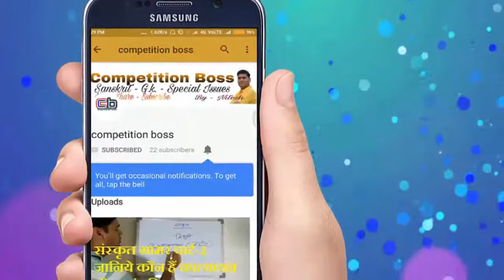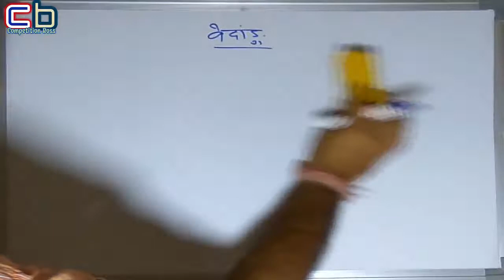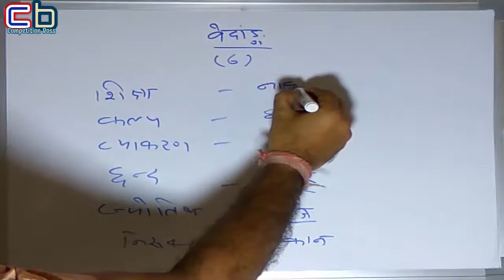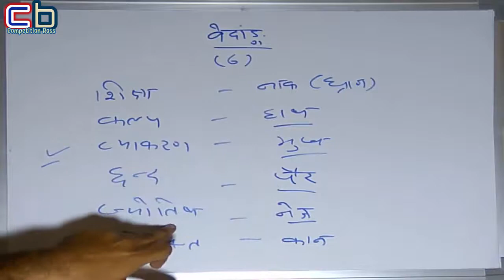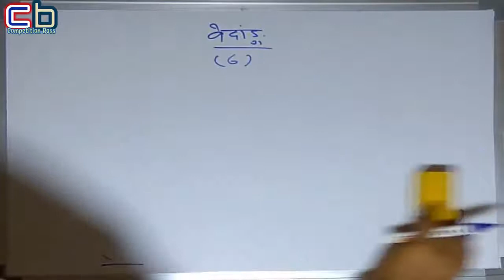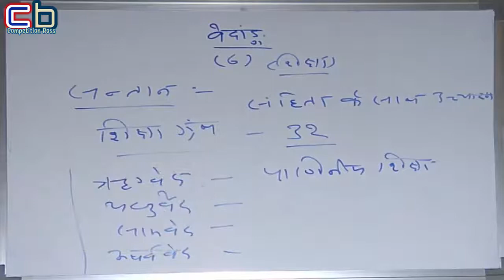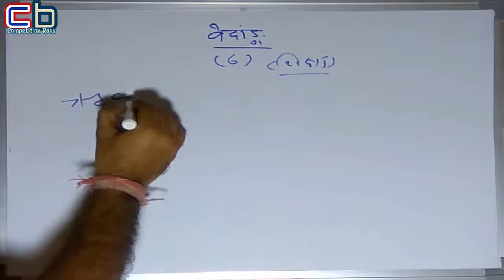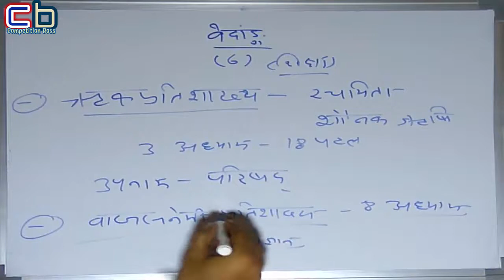sanskrit literature | vedang | वेदांग भाग 1 में मिलेंगे आपको महत्वपूर्ण प्रश्न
Hi Frends, I am Nitesh.
Welcomes you on my Youtube chennal Competition Boss.

about me

I am Nitesh. I am highly educated M.A. M.ed. with sanskrit. I am a journalist have 15 years experience in this field. Now i working with a midea group. Teaching is my passion. I got national and state awards for grass root level journalism durind 2007-08.

about this video. वेदांग भाग 1 में मिलेंगे आपको महत्वपूर्ण प्रश्न | This video releted to sanskrit sahitya ka itihas/ vedanga / importent questions from vedanga.

some other videos play list-

You are watching youtube chennal Competition Boss.
This chennal based competitive exams aproach only.